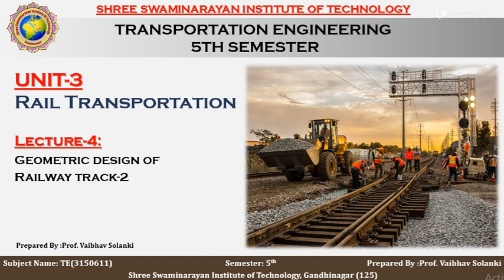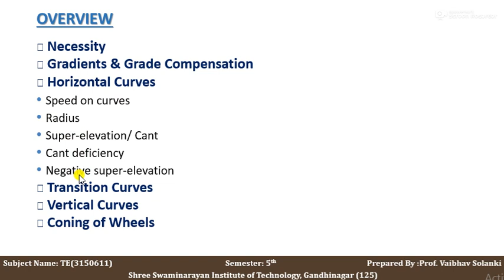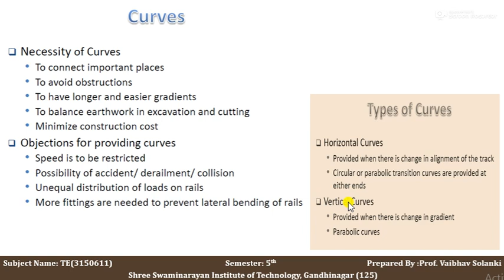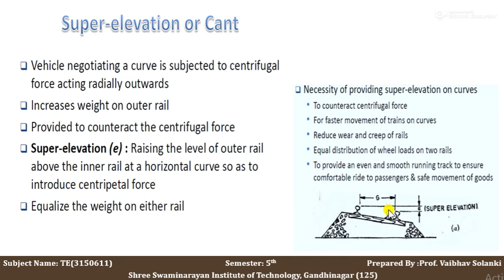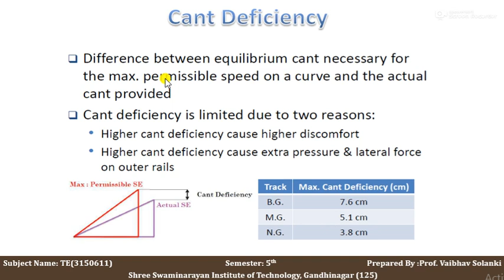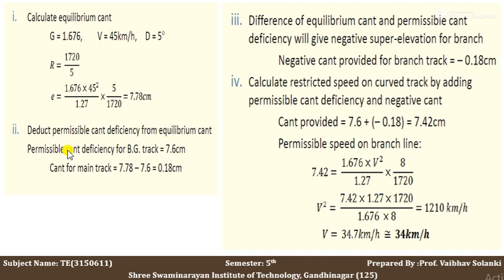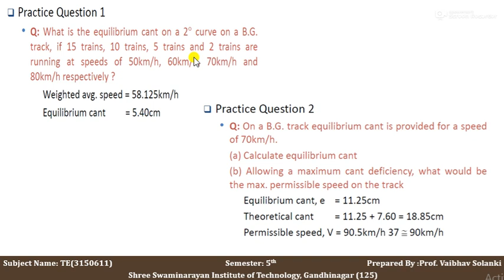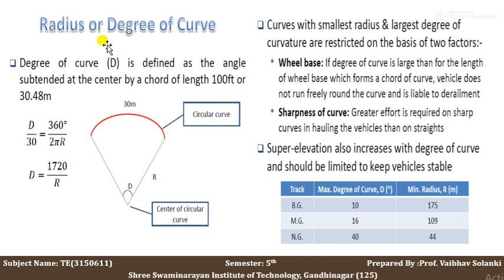TRANSPORT UNIT 3 L4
"UNIT-3: Rail Transportation
Lecture-3:Geometric design of Railway track -2"